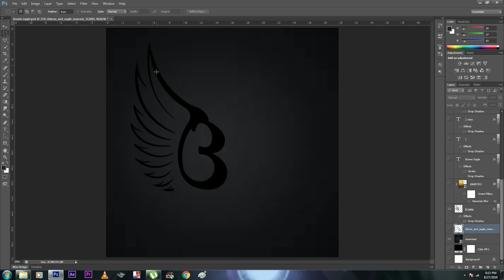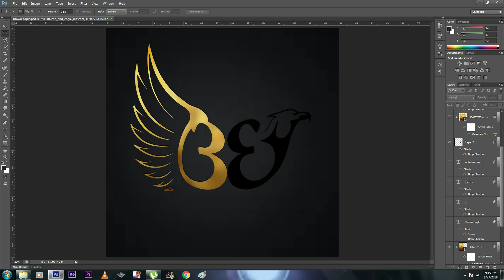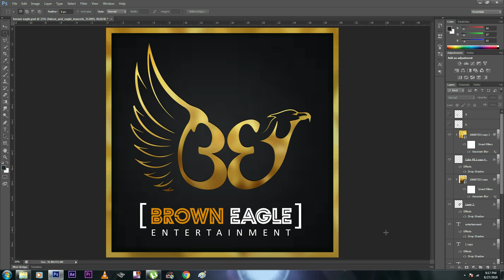Creative Logo Design | Brown Eagle logo 2018 | Vishal Rana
you will see me sketching, then I will show you how to make a grid system
for your logo sketch, and you will see much more of my logo design process.

Make sure to watch carefully to the end, and then write in the comment section the most valuable information you find it in the tutorial, and I will pick the best three comments and I will mention them in the next tutorial video.